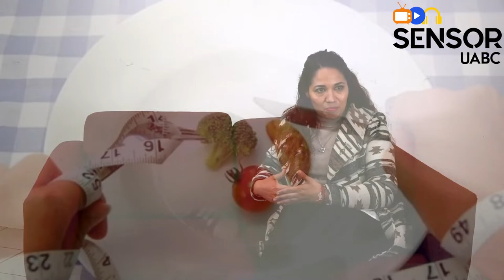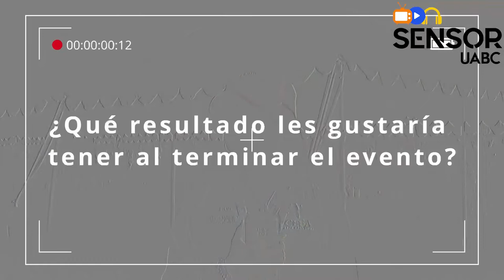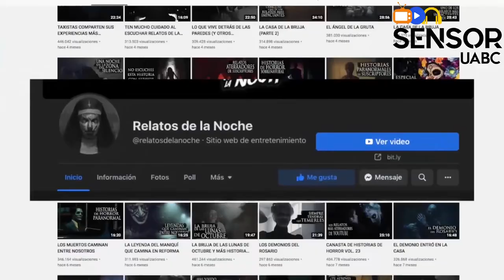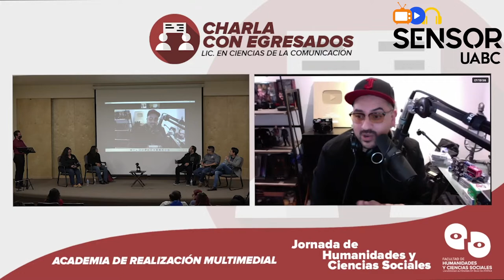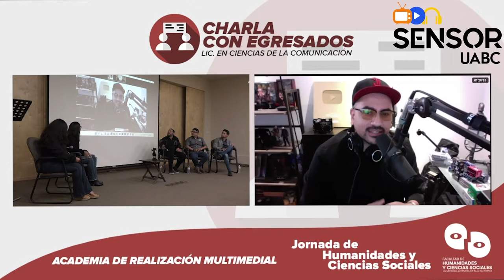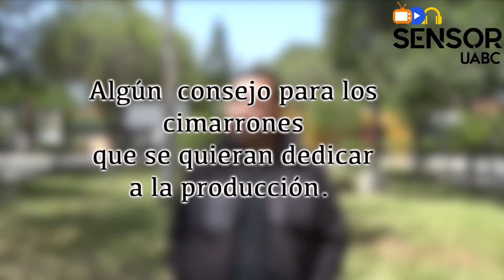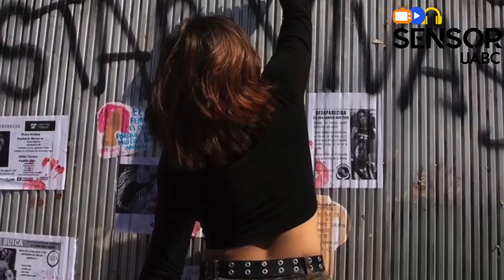Cimarrones Emprendedores Sensor UABC Episodio 10 Temporada 21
¡Nuevo episodio todos los miércoles!

¿Quieres que tú o tu proyecto aparezcan en nuestro programa?
Contáctanos.